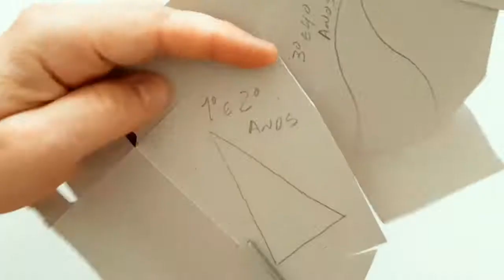Baixo-relevo - Búfalo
Técnica de baixo-relevo em papel com recurso a moldes de cartão e uma moeda.